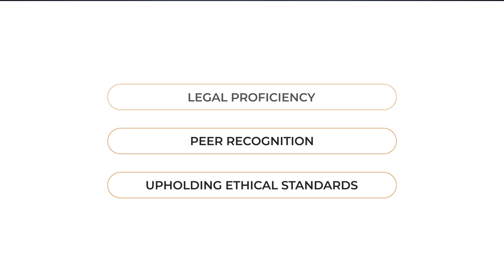Trent L. Richards Named an Elite Lawyer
Henderson Business Litigation and Contracts attorney Trent L. Richards has been selected as an Elite Lawyer. Only the most outstanding and experienced attorneys receive the Elite Lawyer Award. The Elite Lawyer Award is a prestigious honor that recognizes an attorney's achievements, skills, and experience in their areas of practice. Trent is a leading Business Litigation and Contracts attorney in Nevada.